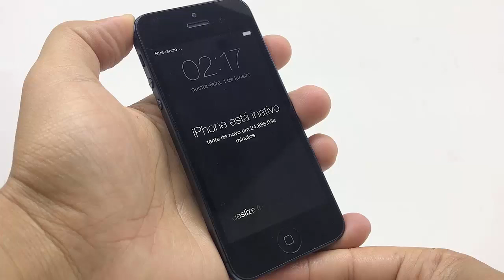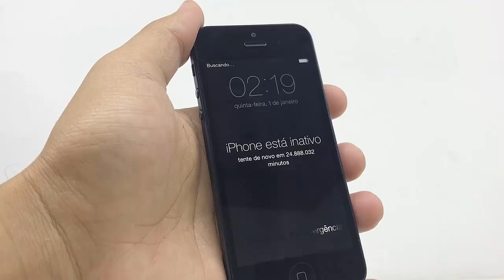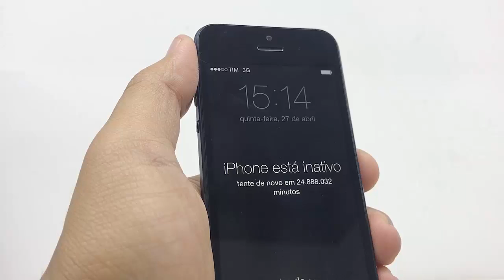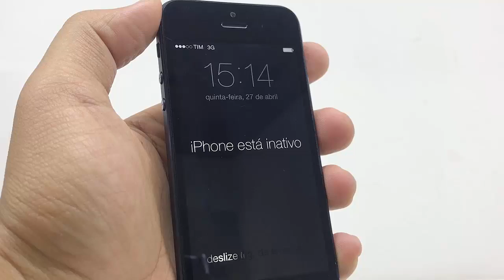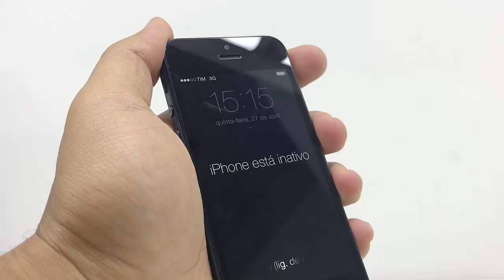Como ZERAR contador de senha infinito do iPhone..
▬▬▬▬▬▬▬▬▬▬ஜ۩۞۩ஜ▬▬▬▬▬▬▬▬▬▬▬▬▬▬
Nesse vídeo mostro como zerar ou restar o contador de senha INFINITO de minutos do iPhone e iPad de "CHIP". O contador pode ZERAR e voltar a pedir a senha ou pode deixar seu aparelho inativo. Porem e uma tentativa de não perder seus dados que estão no aparelho.

Mais videos como esse..

como remover a senha do iphone usando o tenorshare 4ukey
como remover senha do iphone x